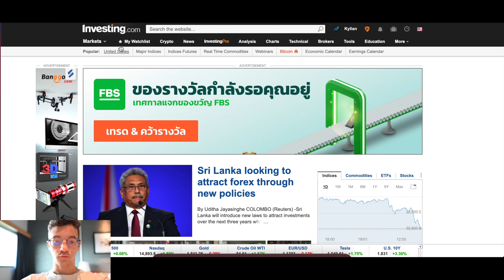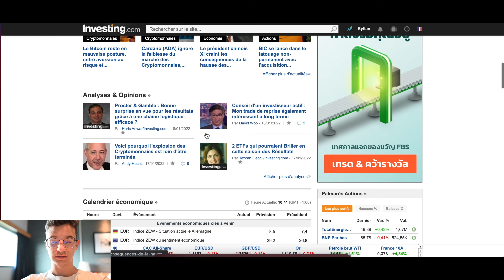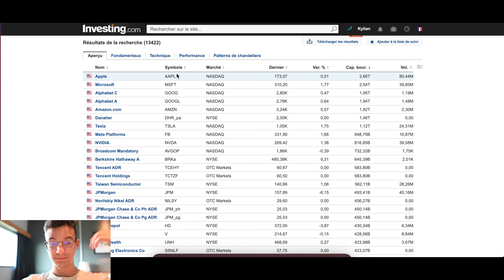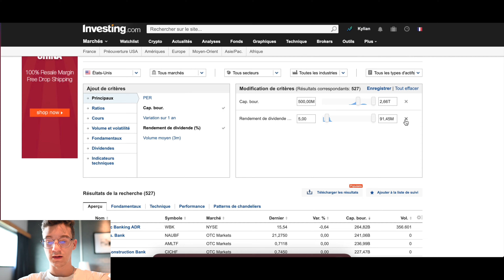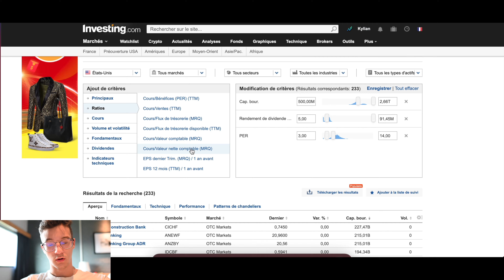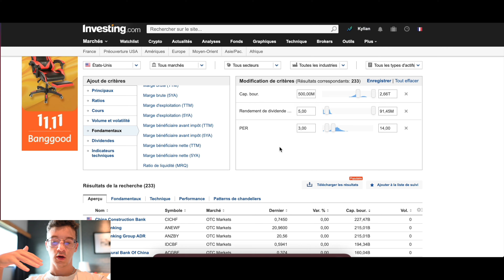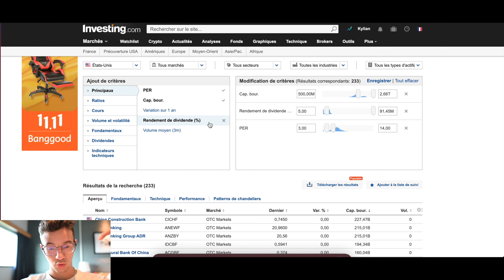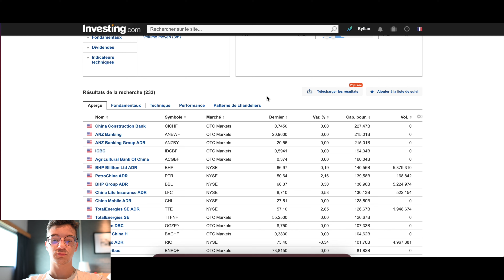Comment Démarrer En Bourse Avec Investing